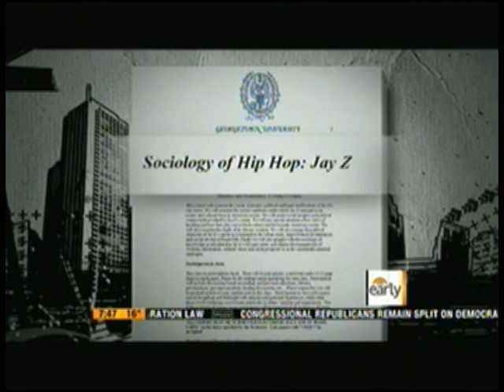Jay-Z College course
A college is teaching a course on Jay-Z.